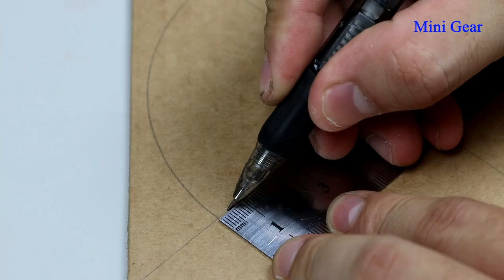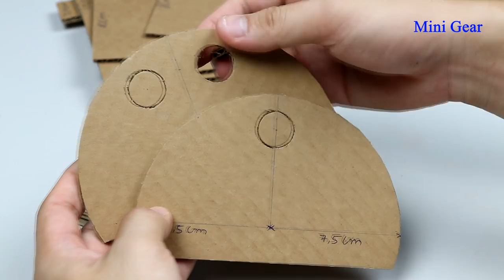How to Make Chocolate Ball Vending Machine - Very Simple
Material:
- Cardboard
- Plastic book cover
- Magnet
- Bamboo Chopstick

Cardboard Measurement:
(cm = centimeter)
1cm x 2cm = 1 piece
1,7cm x 14cm = 1 piece
2cm x 3cm = 9 pieces
2cm x 3,5cm = 1 piece
2cm x 6,3cm = 1 piece
2cm x 10cm = 1 piece
2cm x 12,5cm = 7 pieces
2cm x 14,5cm = 1 piece
2cm x 17,5cm = 8 pieces
2,7cm x 14cm = 1 piece
2,7cm x 28cm = 1 piece
3cm x 4,5cm = 1 piece
3cm x 10cm = 1 piece
3cm x 12,5cm = 4 pieces
3cm x 17,5cm = 4 pieces
4cm x 7cm = 2 pieces
4cm x 9cm = 2 pieces
5cm x 8cm = 1 piece
8cm x 9cm = 1 piece
10cm x 15cm = 2 pieces
11cm x 15cm = 2 pieces
15cm x 15cm = 8 pieces